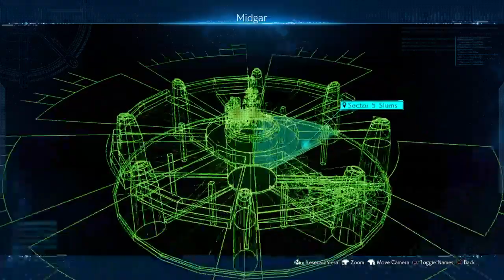Pac n' Pseudo in Midgar - 6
When the plate hits your eye, like a big pizza pie, that's genocide.